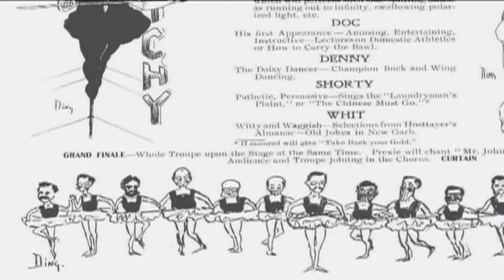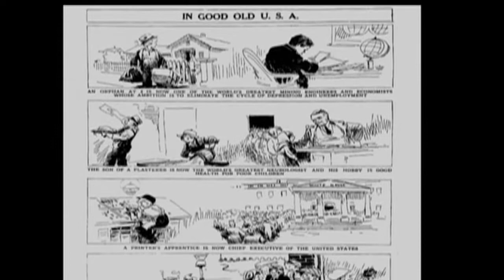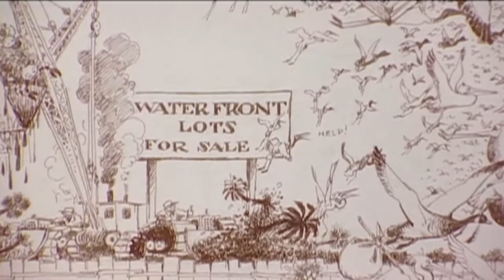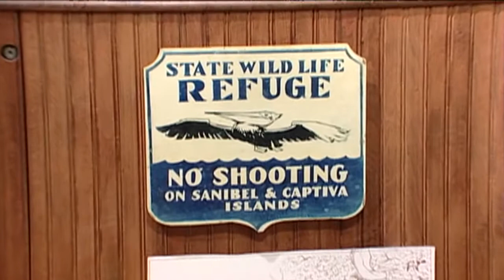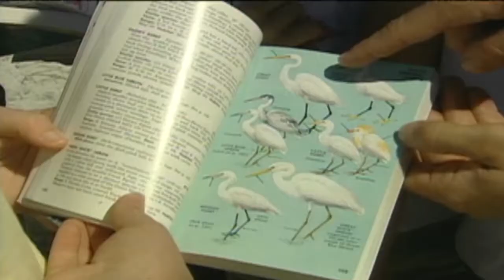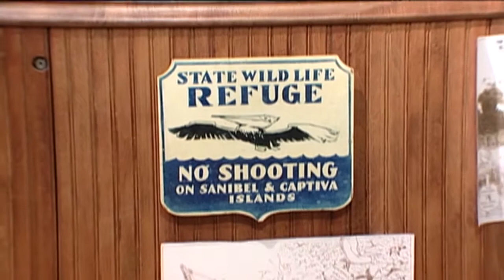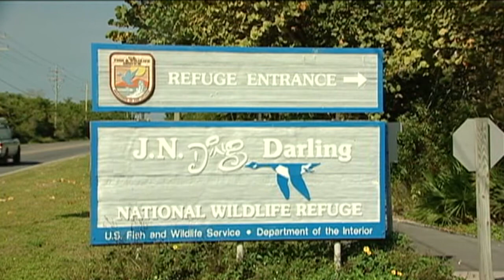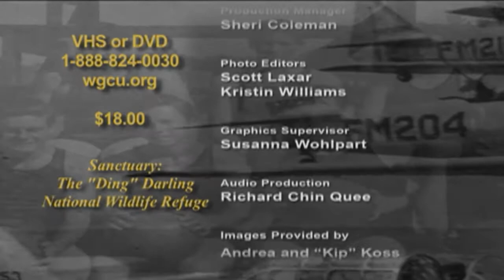Ding Darling National Wildlife Refuge - Sanibel Island, Florida | Untold Stories | Florida History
His pencil and sketchpad earned him two Pulitzer Prizes. Theodore Roosevelt was his idol, mentor and friend. He was a pioneer in the American conservation movement, and helped establish a strong and successful tradition of preservation on Sanibel Island, Florida. And each time a flock of seabirds takes flight above the wildlife refuge that bears his name, the legacy of Jay Norwood "Ding" Darling is sketched in bold strokes across the southern sky.